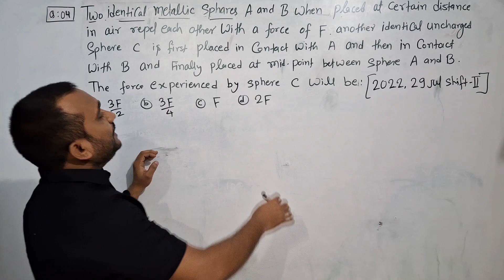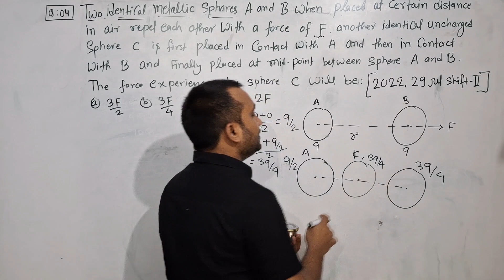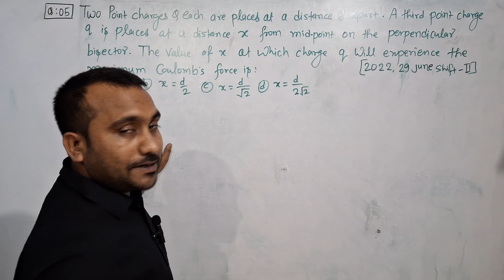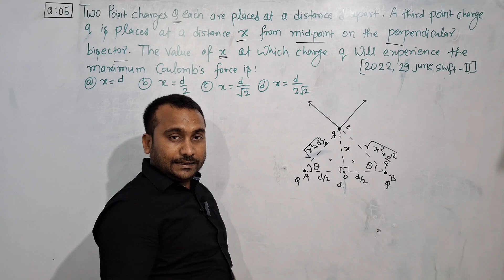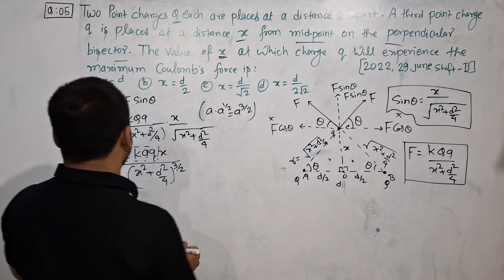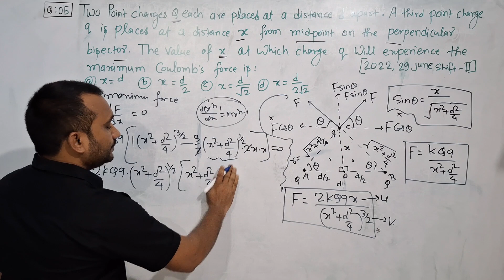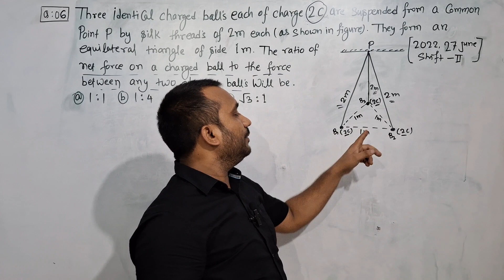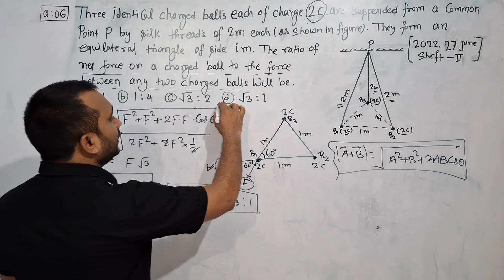Coulomb's Law: The Physics Behind JEE Main PYQs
In this video, we'll delve into the world of electrostatics and explore the physics behind JEE Main PYQs, specifically focusing on Coulomb's Law. As JEE Wallah, our goal is to help you master the concepts of electrostatics, including electric charges and fields, charge interaction, and coulomb force. We'll break down the fundamental principles of Coulomb's Law, explaining how it's applied to solve problems in JEE Main and NEET exams. By the end of this video, you'll be well-equipped to tackle electrostatics PYQs with confidence, whether you're preparing for JEE 2025 or simply looking to strengthen your understanding of physics class 12 concepts. So, let's get started and take your electrostatics skills to the next level!